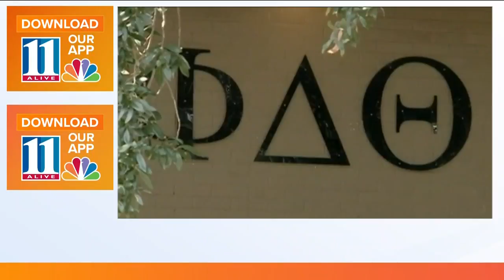Phi Delta Theta's history of hazing and violence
Phi Delta Theta's national organization has an alcohol-free housing and anti-hazing policy. But according to NBC news, dozens of chapters have been disciplined for breaking those rules since 2000 -- including one in Atlanta.